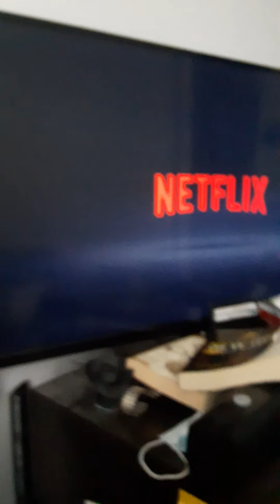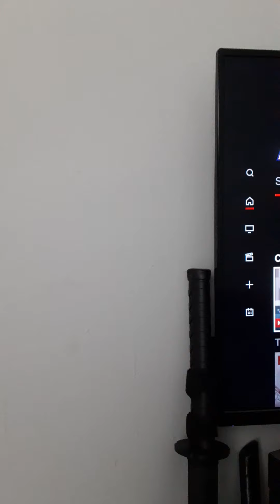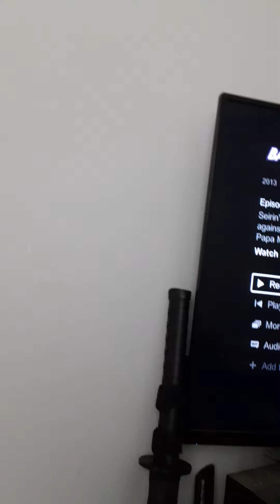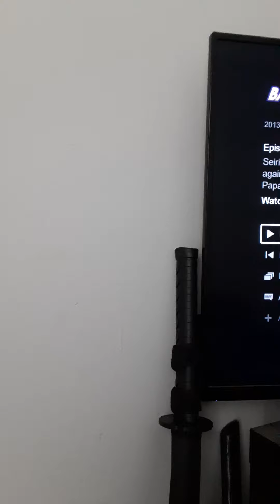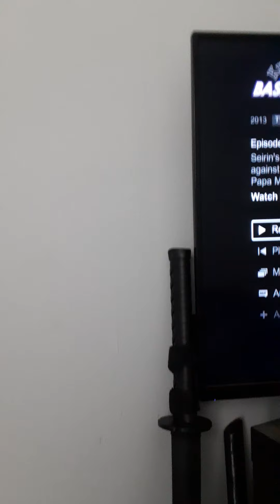Weird Part of Anime (FULL Pt. 2)